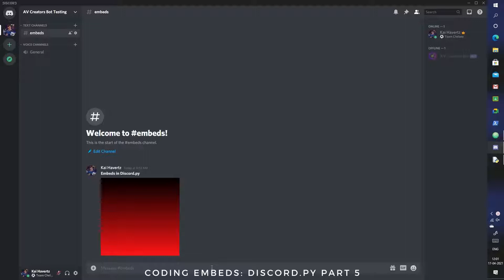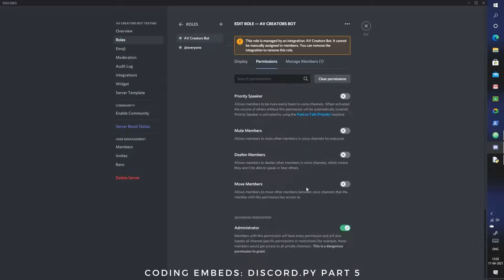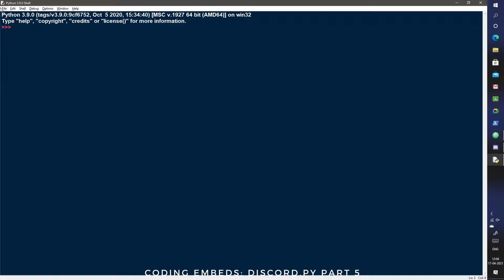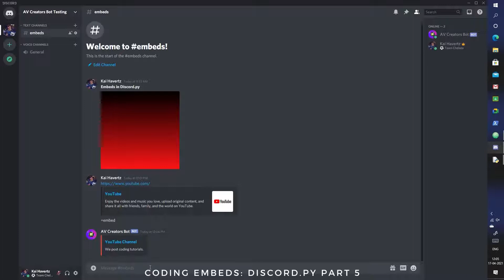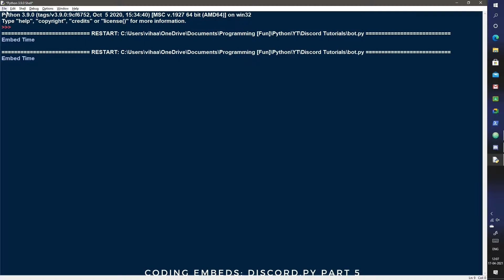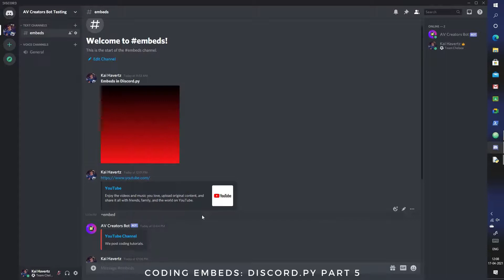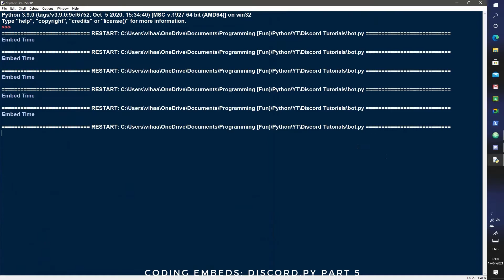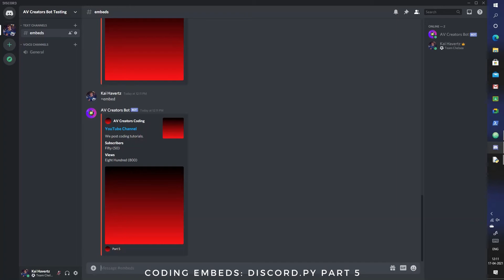Discord.py - Part Five: Coding Embeds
Learn how to code embeds, and make your bot's messages stand out from the crowd! In this video, we have explained all the attributes of an embed with its suitable parameters. Author, field, title, color -- You got them all!